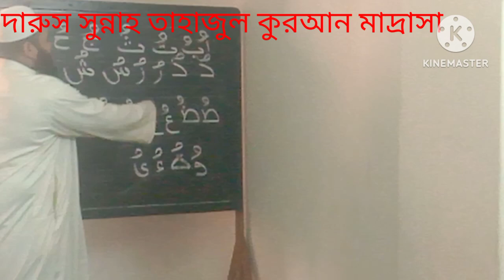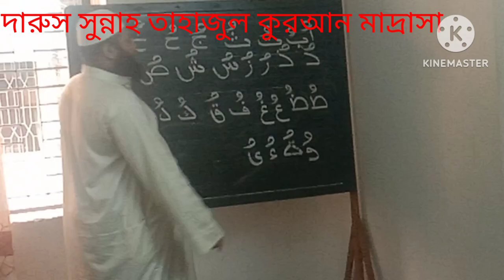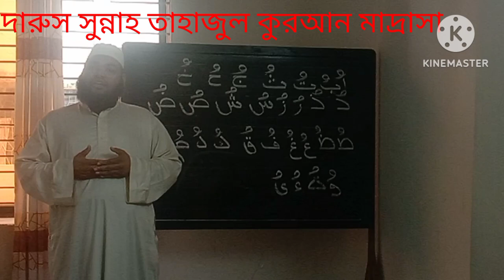December 13, 2023